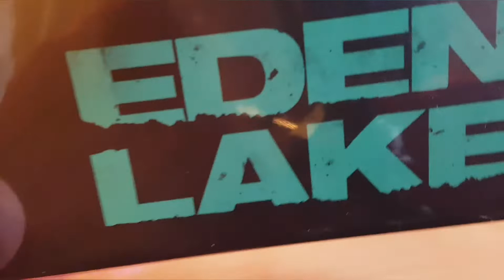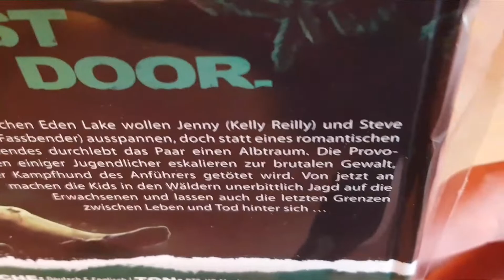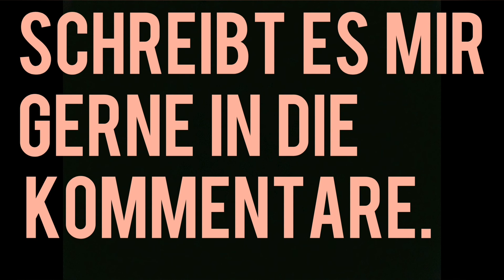EDEN LAKE Review